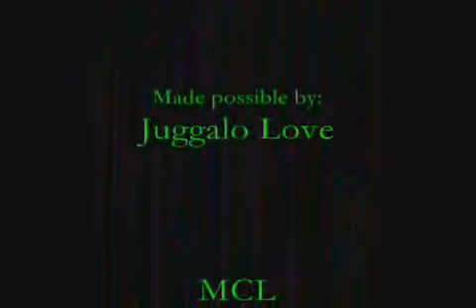Say Sumthang Funny Featuring Chantmaster, Random Ninja & The Worchester Juggalos